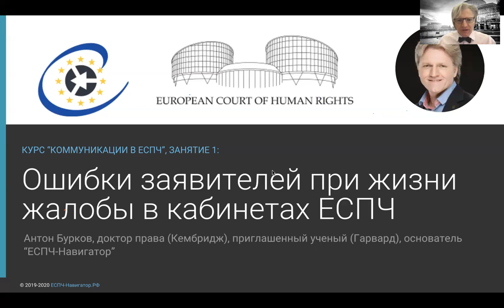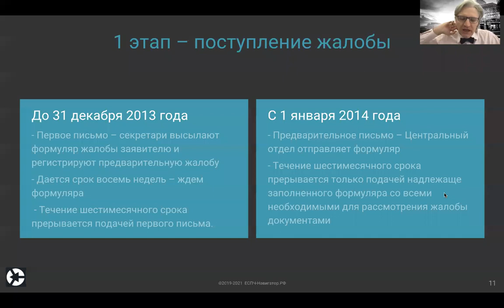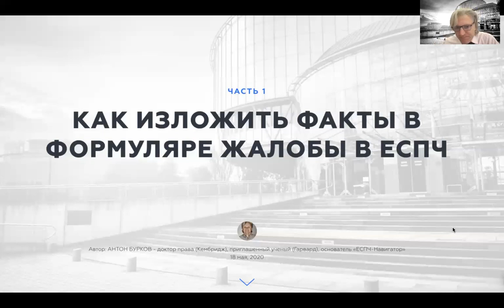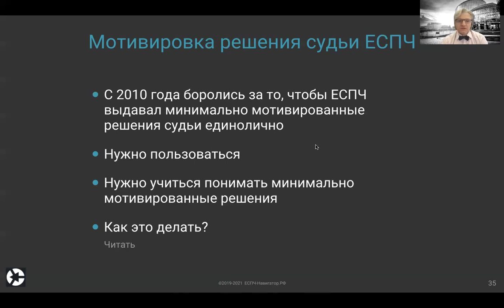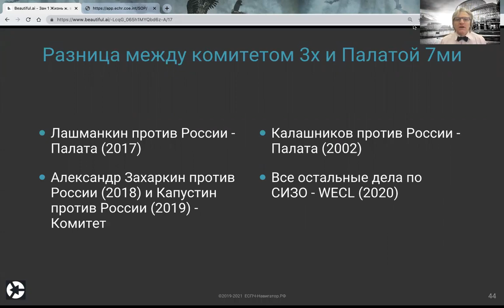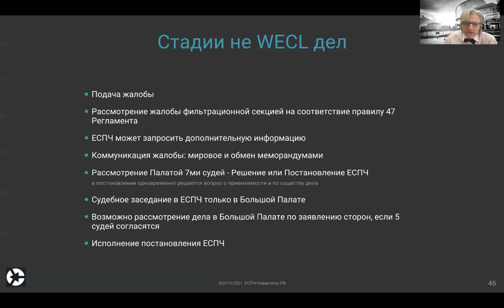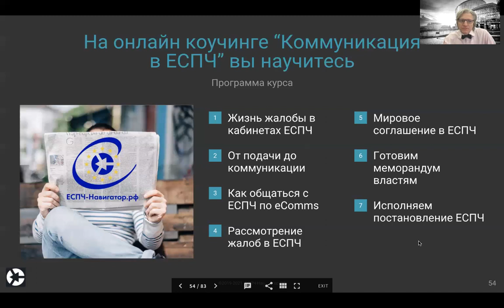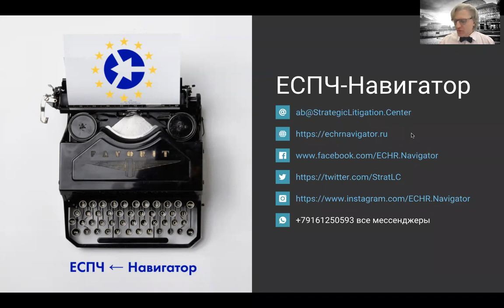Ошибки общения с юристами ЕСПЧ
Остались вопросы?

Получите на них ответы в чате ЕСПЧ-Навигатор - это бесплатные консультации для желающих обратиться в ЕСПЧ. Проконсультируйтесь бесплатно по ссылке

В чате слишком шумно? Получайте одну новость о работе с ЕСПЧ в день на канале ЕСПЧ-Навигатор. Начинайте день не с кофе, а с просмотра канала ЕСПЧ-Навигатор, чтобы ничего не пропустить.

Обращайтесь в ЕСПЧ безошибочно! Пройдите полный курс "В ЕСПЧ безошибочно"